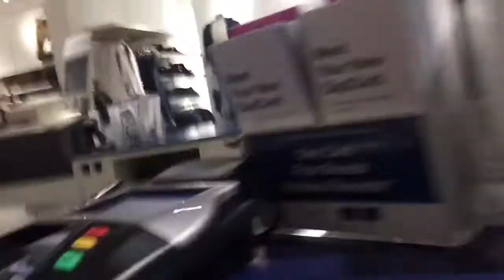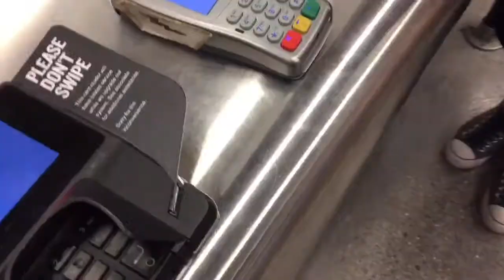Style makeover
Today I went shopping with a friend who was struggling finding a outfit so I helped him out!